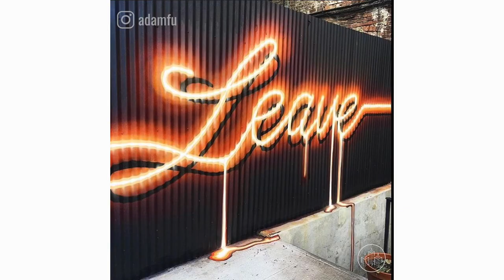Neon Lights Spray Painted Murals by Adam Kiyoshi Fujita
Street artist Adam Kiyoshi Fujita doesn't spray paint your typical graffiti. His incredible, illusionistic murals look like fluorescent neon lights.

Permission granted by Adam Kiyoshi Fujita.

→ FOLLOW Adam Kiyoshi Fujita